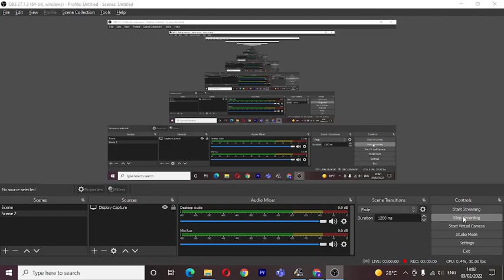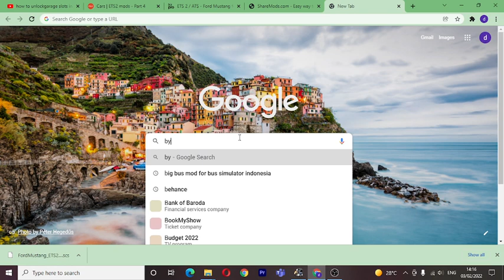ford mustang gameplay in ets2